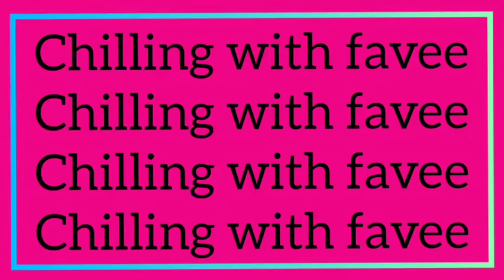Vlog:-Christmas morning Day in my life Nigerian edition 😍❤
Welcome back 😊❤yall are the realest..today video is a video of how my Christmas morning went..kinda simple here in Nigeria

Regular FAQ
Film with :-Tecno camon 12
Ringlight:-18 inches led ring light
Tripod stand